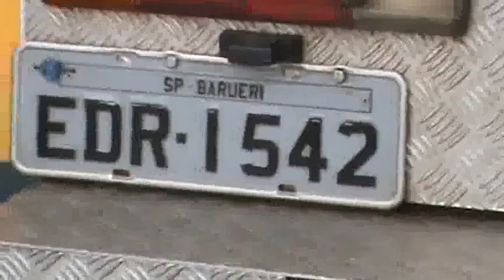JUQUITIBA HOSPITAL RECUSA PACIENTE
Recusa de Paciente